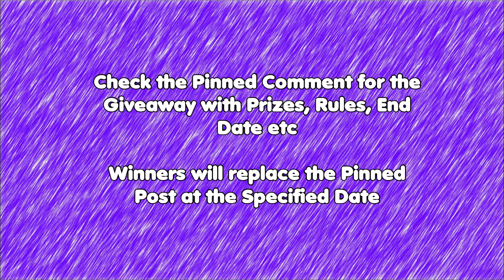WOT Console II E-25 Giveaway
Comment 7Years, along with your Gamertag with -x or -p and giveaway is from 15th Feb to 18th Feb. Winners will be in the Pinned Post

Prizes: E-25 (1), 3 Days Premium (2), 3 Winners

Note: If you've won Premium from another Streamer, Contributor, Ambassador, Reddit Ambassador this month then not eligible. Tanks are fine unless you've won the same tank from another CA.

I try to upload content from M-F @ 12:30 PM (UK), Days and Times may vary depending on Important Content, Rebranded my name to Dialga88 which is my new Main Tanks Account.

If this is a Giveaway and you're a Playstation player, you need to include an additional contact (Email, Twitter, Discord or Forums, NOT Facebook). Failure to do so may mean a DQ if you win as i can't message on Playstation.

Links:
(Check Monday Evenings, UK Time, 9+ PM)

* Dev Bulletin Thread is where WG update their News on the game, Particularly the Tuesday Patch Notes most Mondays. Tank News mostly gets updated at 11 AM UK Time (Days Vary)

Use the Future Vehicles Thread to prepare for Tanks early, Just note, the branches are pure guesswork from myself and nothing is official other than the Modules which you can check